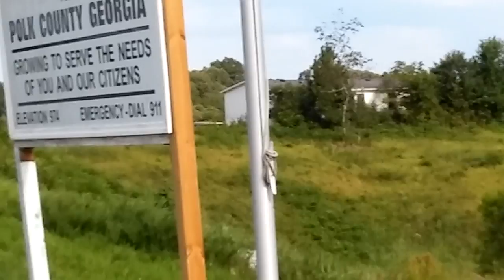Sky Diver and Twin Otter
Rockmart Airport